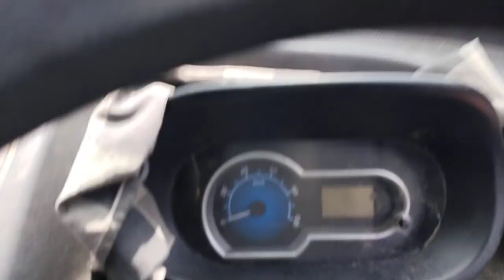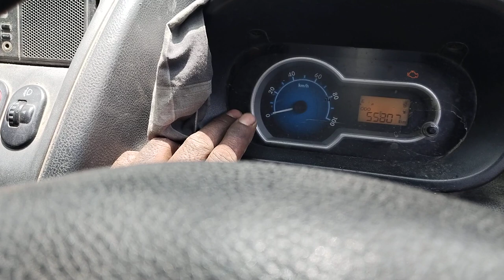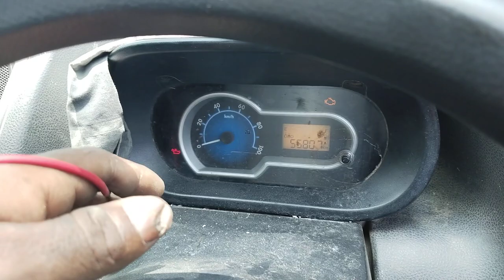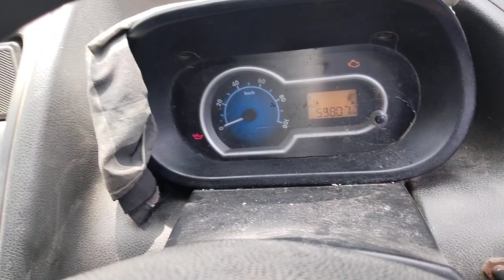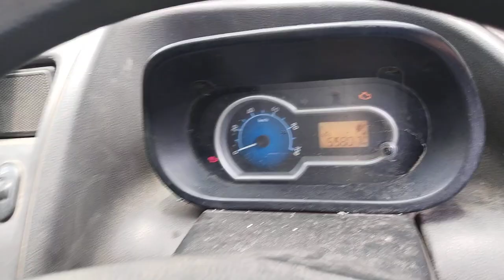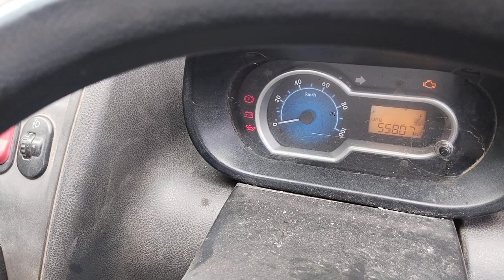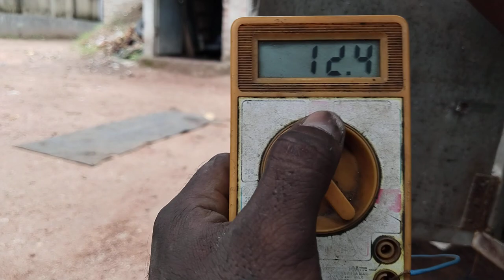tata zip xl bs4 starting problem বাংলা ভিডিও tata zip xl battery charging light not working zip xl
tata ace zip xl battery charging light not working proplem  wiring short circuit problem battery charging light direct l battery charging line check up battery charging light line testing amr a video